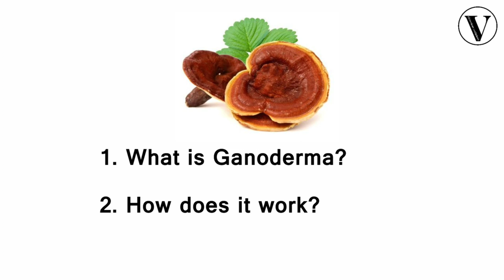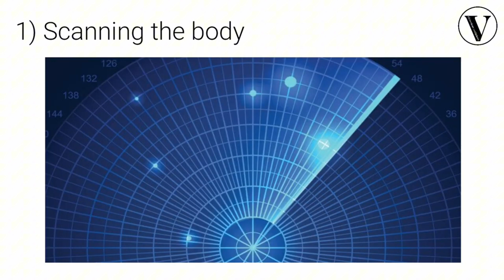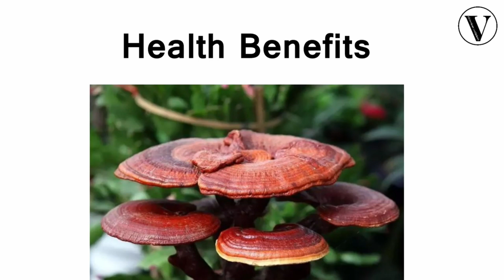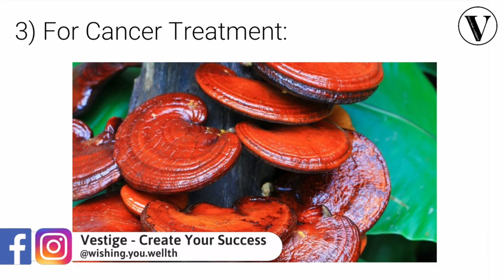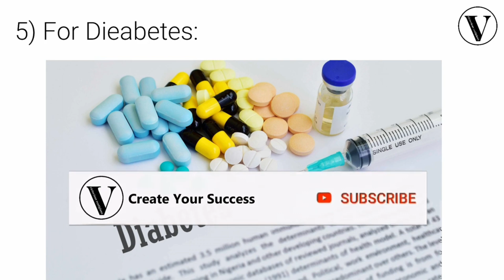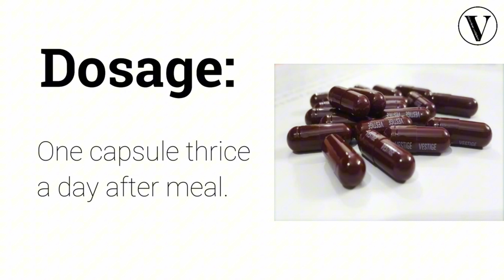DXN GANODERMA | REISHI MUSHROOM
DXN provides Best quality health supplements in the world.

Increases mood and libido, cures erectyl dysfucction, cures premature ejaculation.

Ganoderma helps to improve the immune system.

Ganoderma lucidum has anti-cancer properties.

Ganoderma can fight fatigue and depression.

Strengthen heart function.

Increase memory.

Detoxify the body.

In Chinese, the name lingzhi represents a combination of spiritual potency and essence of immortality, and is regarded as the “herb of spiritual potency,” symbolizing success, well-being, divine power, and longevity.